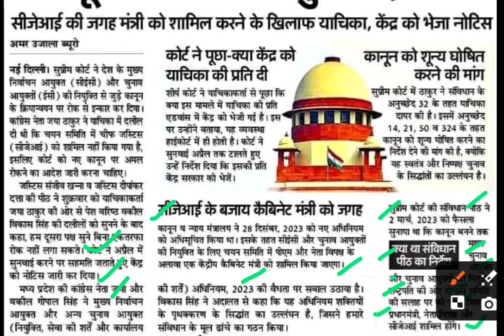चुनाव आयुक्तों की नियुक्ति कानून पर रोक नहीं,chunav ayukat niyukti process,election Commission news